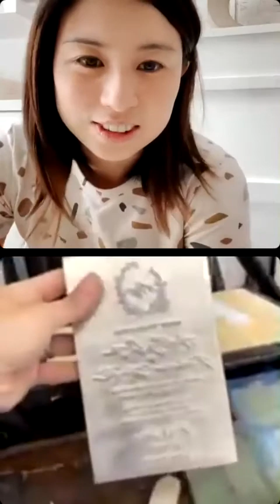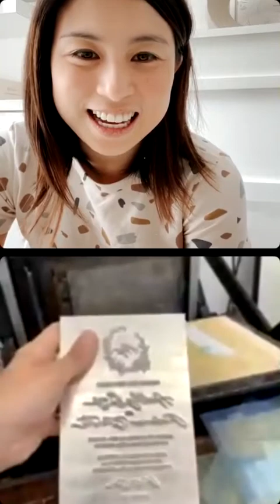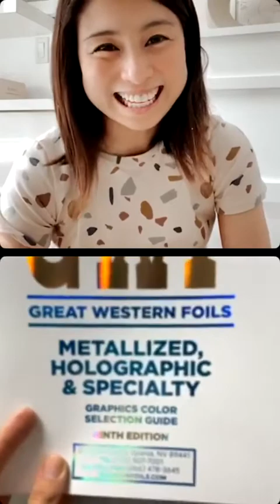IG Live Recap: Stationery Design Tips from a Invitation Printer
Just went live with Jill from Copper Willow who has been one of my trade printers all these years and i can’t believe this is the first time we’ve done a live together!! Tune in and hear some of the tips and answers to your questions, and get to see a little bit of her studio, too! Jill even printed a letterpress print for us in the live... with one hand 😂🥰

If you want to learn more and watch the step-by-step process on how to become an invitation designer, you can take our online course which opens twice a year